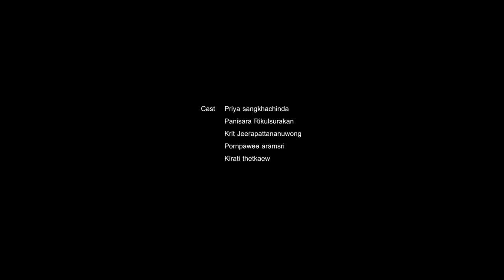ถ้าเธอรักฉันจริง - Three Man Down |Official MV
ก็เพราะว่าทุกที ที่ฉันกอดเธอไว้ฉันแค่เหงา.

เพลง : ถ้าเธอรักฉันจริง
ศิลปิน : Three Man Down

Lyrics :
ฉันรู้ดีว่าทุกที ที่เธอมองมาที่ฉัน
เธอพร้อมจะทำทุกทาง ก็เพื่อให้เราอยู่ด้วยกัน
สายตาและมือของเธอ ช่างดูอ่อนโยนต่อฉัน
(แต่ฉันไม่อยากให้เธอ ต้องเสียใจ)

(เพราะว่า)
ฉันไม่เคยลืม ฉันไม่เคยลืมเขาไป สักวัน
ยังคิดถึงเขา ยังคิดถึงเขา
ทั้งที่เธออยู่กับฉัน
ฉันใจร้ายแบบนี้
ก็ อย่าทนเลยคนดี
อยาก ให้เธอไปเจอคนที่ดี

ถ้าเธอรักฉันจริง
ได้โปรดทิ้งฉันไป
ได้โปรดเดินหนี ฉันไปให้ไกล
อย่ากอดฉันไว้เลย
อย่าอยู่กับฉันเลย
คนที่ลืมแฟนเก่าไม่ได้แบบฉัน
ไม่ควร ได้รับความรักจากใคร

ทุกๆที ที่ฉันพยายามมองหน้าเธอ
แต่สุดท้ายมันก็เบลอ กลายเป็นเขา
เสียงของเธอ บอกรักฉันในทุกคืน
ตื่นขึ้นมา ฉันก็ลืม ฉันคิดถึงแต่เขา
ภาวนาเพื่อให้ลืม แต่สุดท้ายก็ไม่ลืม
ยังคิดถึงแต่รักวันเก่าๆ
ฉันผิดเอง เป็นฉัน

เพราะว่าทุกที ที่ฉันมองหน้าเธอ
มันก็เบลอ กลายเป็นเขา
ฉันยังคงมีแต่เขา
ในใจฉันยังคงมีแต่เขา
ก็เพราะว่าทุกที ที่ฉันกอดเธอไว้
ฉันแค่เหงา
ไม่อยากให้เธอปวดร้าว
รีบไปจากฉันเถอะเธอ

THREE MAN DOWN
Lead Vocal : กฤตย์ จีรพัฒนานุวงศ์
Krit Jeerapattananuwong (IG : kittyumbs)
Guitars : พีรพล เอี่ยมจำรัส
Peerapon Iamjamrat (IG : toonthreemandown)
Bass Guitars : กิจฏิเมธ ชาญพานิช
Kittimated Chanpanit (IG : ohmtmd)
Drums : เตธนันท์ วงศ์ปรีชาโชค
Thaythanan Wongpreechachok (IG : thay.wpcc)
Synthesizers : วิศรุต ปฐมสิริไพศาล
Wisaruth Pratomsiripaisan (IG : sengwisaruth)

Produced  by Three Man Down

Lyrics by  Peerapon Iamjamrat
Arranged by Three Man Down

Mixed and Mastered by Jay Monthon at Frenzyheart Studio
Recorded at Minerva Recording Studio
Bass Produced by Jason Sotangkur